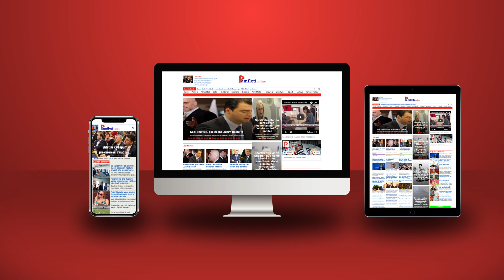Berisha shpalli 35 spiunë të PS, nga Agolli te Ruçi, nuk kandiduan në zgjedhjet e vitit 1996